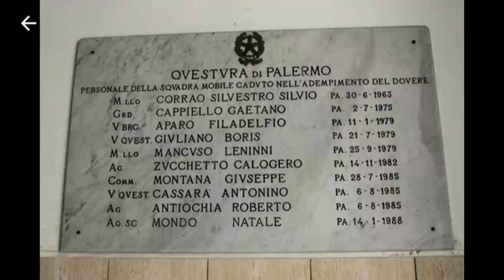Palermo 11 Gennaio 1979 l'omicidio di Filadelfo Aparo